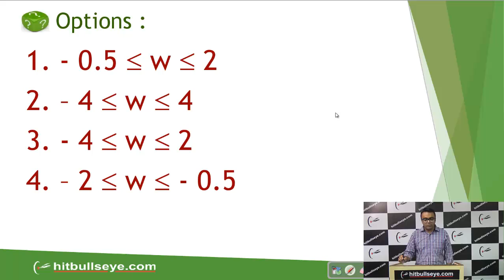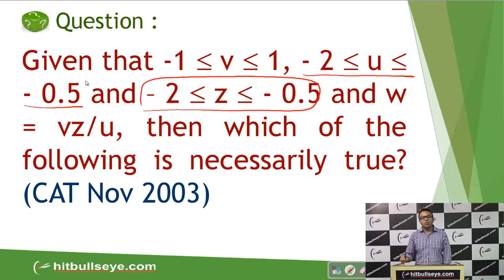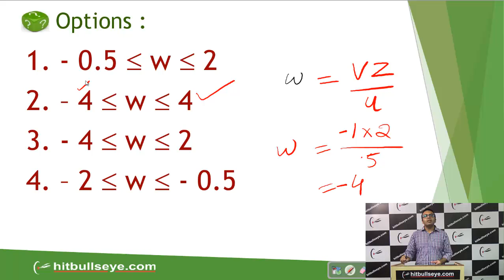Inequalities- Under One Minute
This video on 'Inequalities' gives an overview of inequality solving techniques and approach to solve these questions.